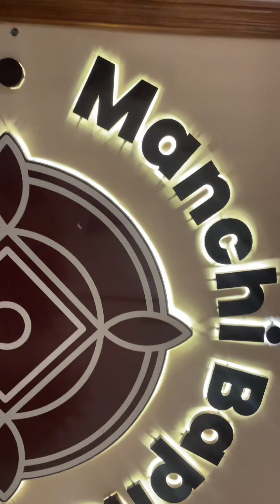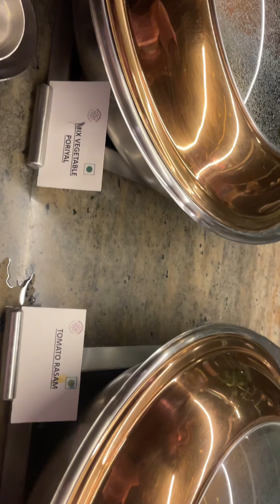Manchi Baphe Restaurant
Manchi Baphe Restaurant is the beat place for family and Corporate team lunches.

All Non veg and veg starters were good and  rose petals sweet was very much.

They will provide soft drinks as complementary drinks 🍷. You can take number of time without cost.

For the mocktails they will charge.

Try it and post your comment.